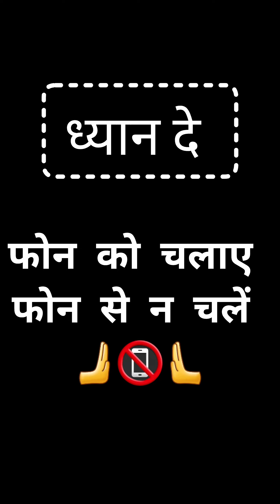𝗣𝗵𝗼𝗻𝗲 𝗔𝗱𝗱𝗶𝗰𝘁𝗶𝗼𝗻📵|𝐏𝐡𝐨𝐧𝐞 𝐓𝐚𝐤𝐞 𝐒𝐩𝐚𝐜𝐞😔|| ℙ𝕠𝕠𝕛𝕒𝕊𝕙𝕪𝕒𝕞